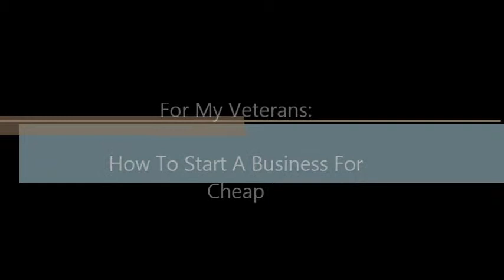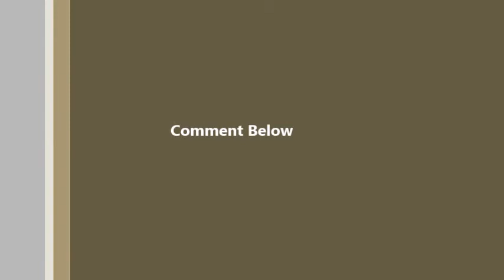How To Start A Business For Cheap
Are you a veteran who is looking to start a business, there are many different ways to start a business without needing to access to capital or needing a lot of money.  Click here to here to find out more

how to start a business in your spare time
how to start a business doing what you love